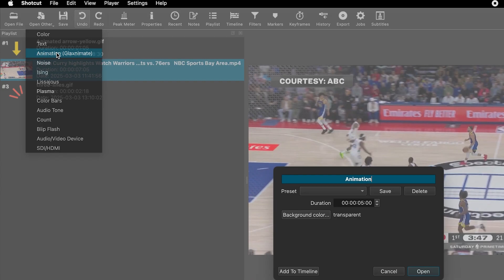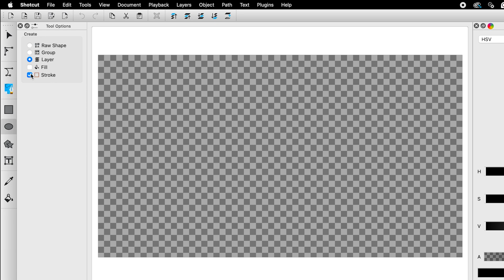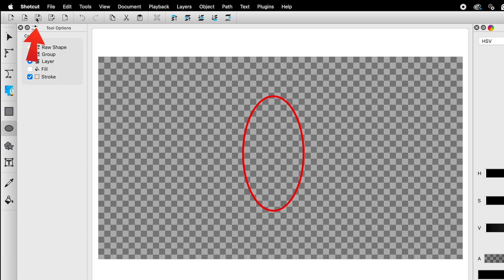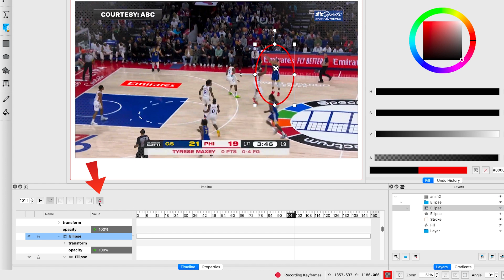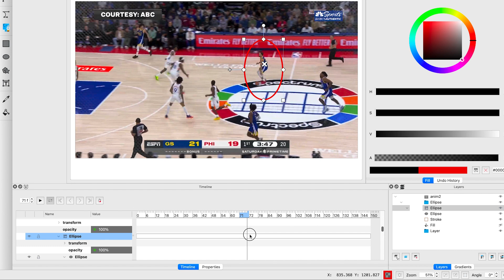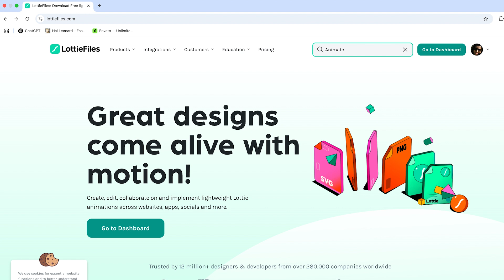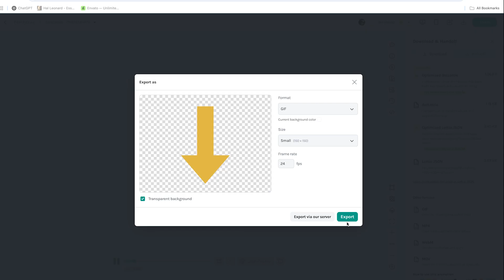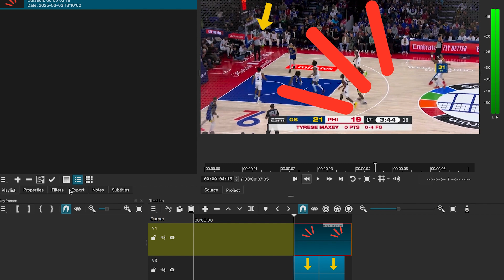How to Highlight Moving Objects & Add Fun GIFs to Videos | Shotcut Tutorial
Want to make your videos stand out? In this tutorial, I’ll show you how to highlight a moving object in a video and add animated GIF elements using Shotcut! This is perfect for sports clips, tutorials, and eye-catching edits. Plus, I’ll also show you where to download animated GIFs for free!

🔹 In This Video, You’ll Learn:
✅ How to add an oval shape to highlight a moving subject
✅ How to animate the shape to follow the object
✅ Where to download free animated GIFs
✅ How to add fun elements like arrows and lines to enhance your video

💡 Whether you’re editing sports highlights or making your videos more dynamic, this simple motion tracking effect will take your content to the next level!